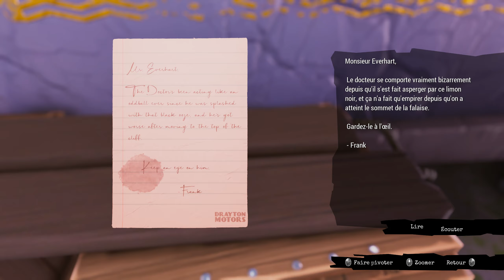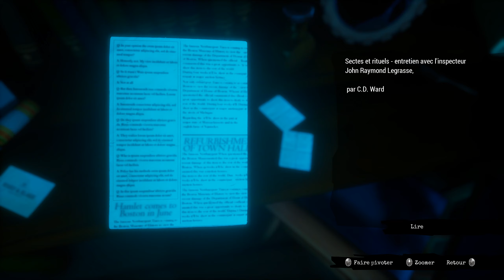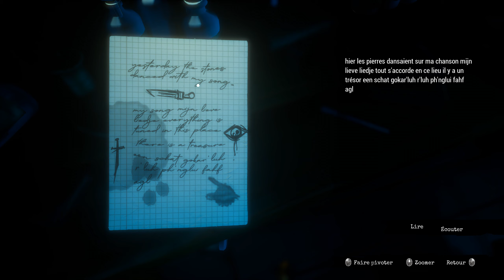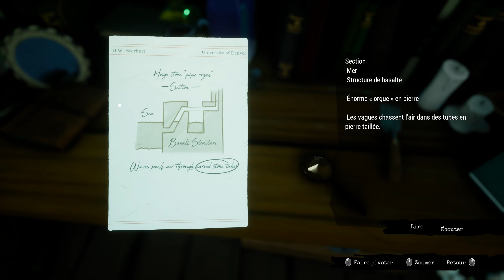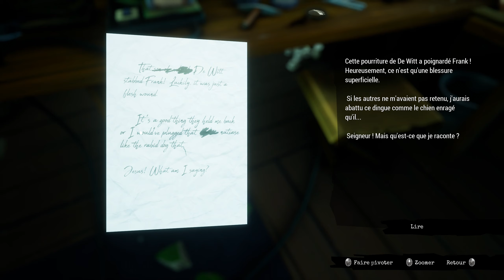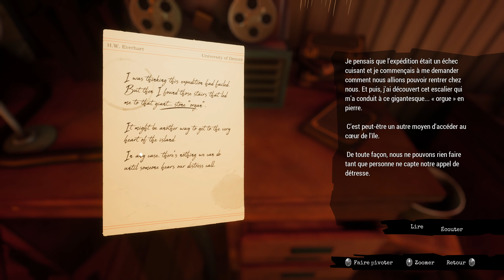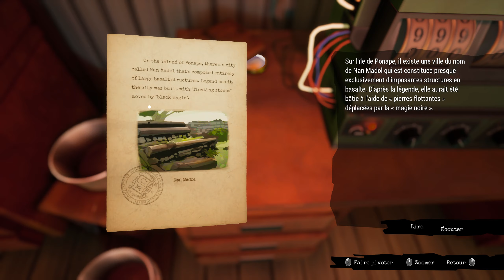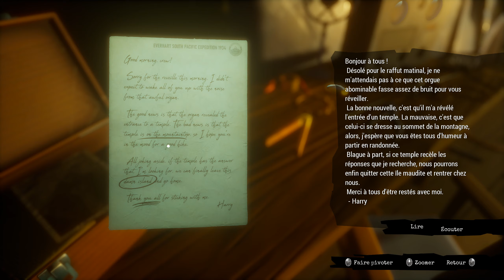Call of the Sea #2 : L'équipage disparu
Un jeu d'énigmes bien sympatique qui va nous emmener sur une île pour essayer de retrouver notre mari.. mais on va y découvrir plein de choses assez mystiques..